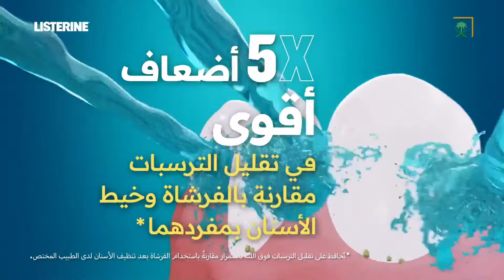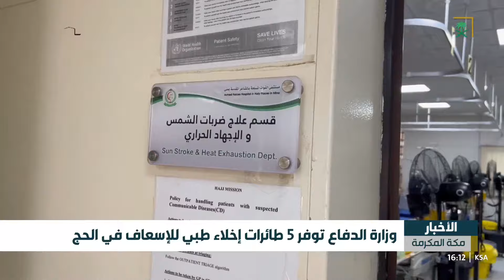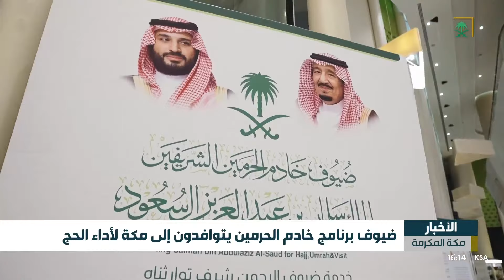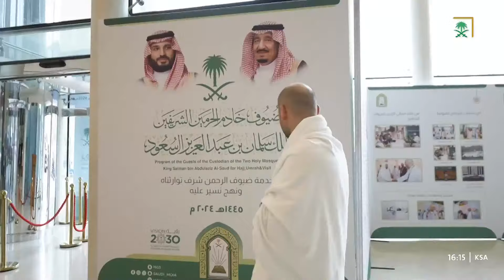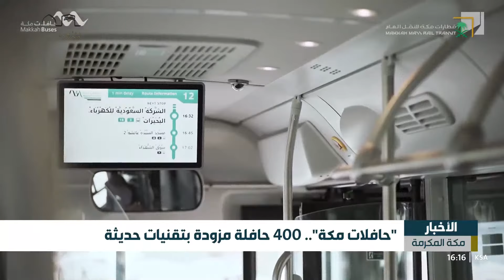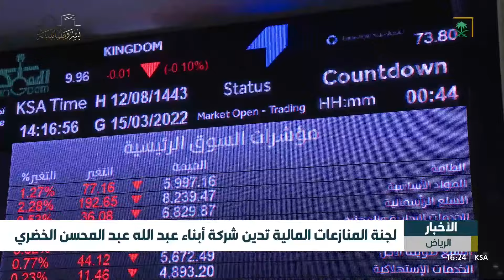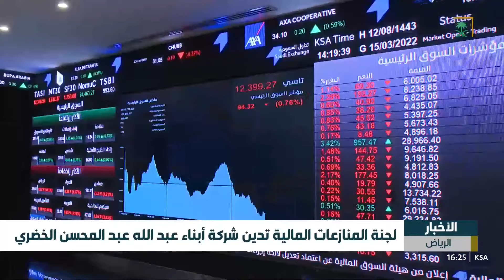نشرة أخبار الظهيرة - الخميس 1445/12/07 هـ.